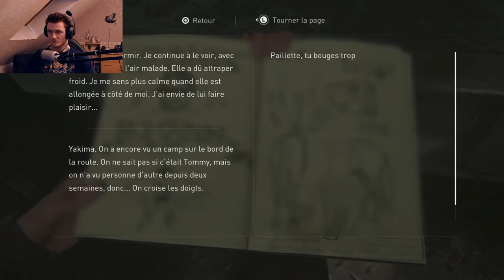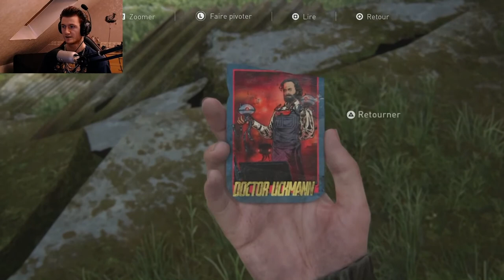[Kouroto] Let's Play The Last Of Us Part II ~ épisode 6 : Magasin De Musique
J'espère que cette rediff va vous plaire et je vous dis à la prochaine pour une nouvelle vidéo.

Montage fait par : Kouroto
Miniature faite par : Ophy